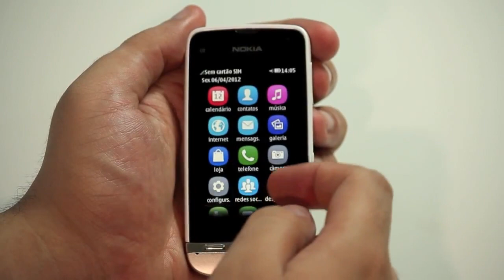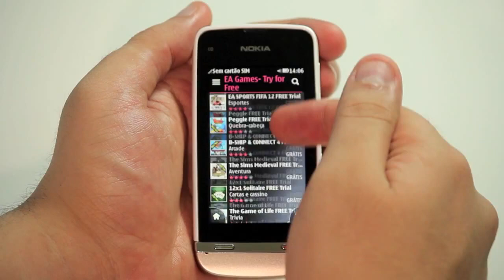Smartphone Nokia Asha 311 3G Desbloqueado Quadriband - Lojas Colombo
O Smartphone Nokia 311 Desbloqueado Quadriband possibilita fotos de alta qualidade pois possui câmera de 3.2 MP.